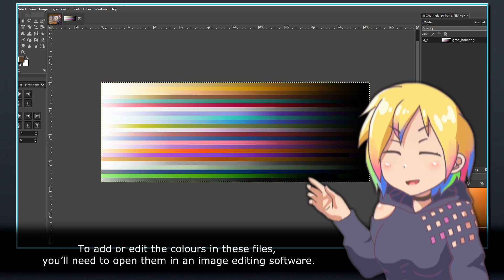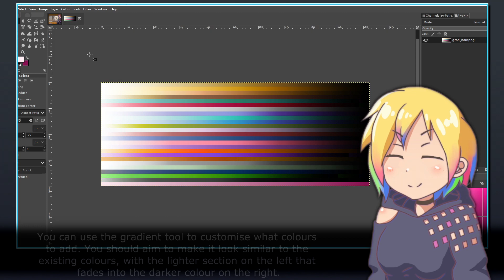How to Add Custom Colours to the Character Generator // RPG Maker MZ In 100 Seconds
Learning to make your own game can be difficult and time-consuming! You want to create an RPG, but every game making tool you have found was either too complex or too limited? RPG Maker MZ empowers you with simple tools to create your RPG right out of the box, yet is customizable enough to make the exact RPG you want!

RPG Maker is well-known for being used to produce incredible games such as To The Moon, Yume Nikki, Lisa: The Painful, Omori and more.

In this series of videos, I aim to explain how to use RPG Maker MZ in bitesize sessions of 100 seconds or less, giving you only the most important information that you'll need, as well as useful tips and tricks along the way.